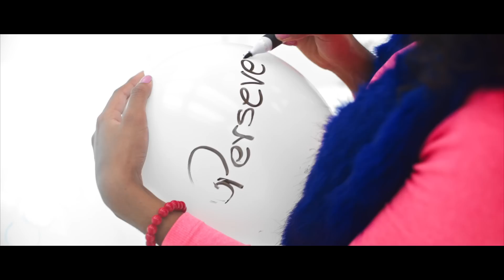Algo Simples – Álbum Oficial dos Jovens de 2019 – Jovens da Igreja de Jesus Cristo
Álbum oficial dos Jovens de 2019
Cantores: Brenda Santos, Léo Campos, Natália Oliveira e Nathan Costa

Tem dias que eu sinto
Que o céu se abriu pra mim
Ele fala sem palavras
O que eu preciso ouvir

É como um sussurro
Tentando me ajudar
A fazer coisas boas
Pro mundo melhorar

Mas é algo simples
Qualquer um pode fazer
É algo simples
Basta ouvir e obedecer

Uma oração
Um gesto bom
Fazer o bem sem distinção
É algo simples
Mas que pode
Abrir o céu pra mim

Quando alguém está sofrendo
Ele nos faz enxergar

Que juntos nós podemos
Nossas dores aliviar

Uma oração
Um gesto bom

É algo simples
Mas que pode

Então abro o coração
E deixo a luz entrar

O amor de Cristo pode me fazer melhor

E o mundo vou mudar

Começando por mim

Só é possível assim

Uma oração
Um gesto bom

É algo simples
Mas que pode

Produzido por: A Igreja de Jesus Cristo dos Santos dos Últimos Dias.